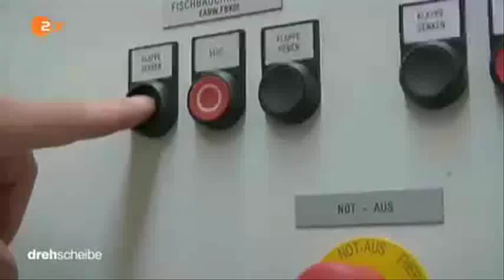15308 Bibliothek rainfall ZDF 150923 dde 436k p5v11 30 40